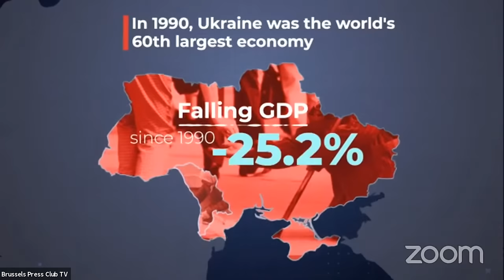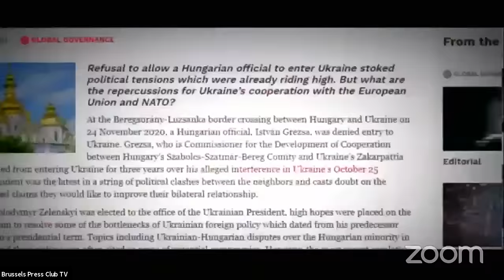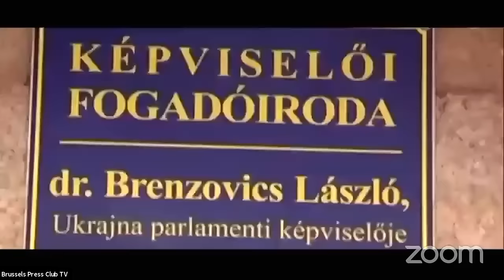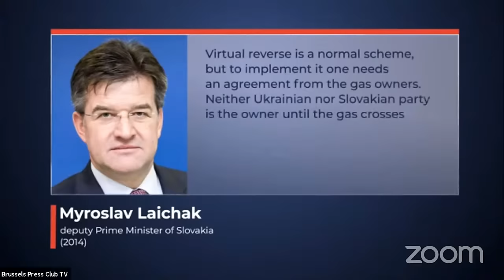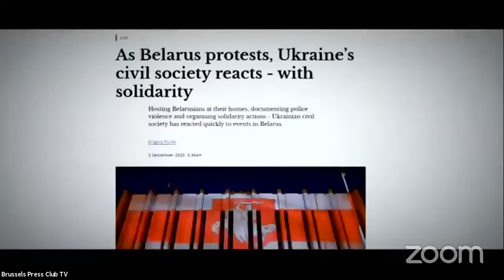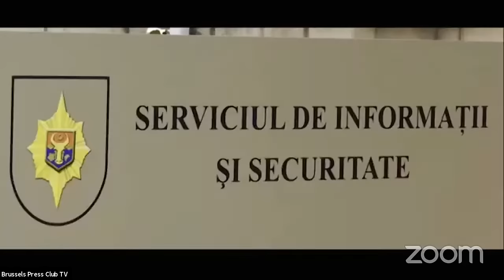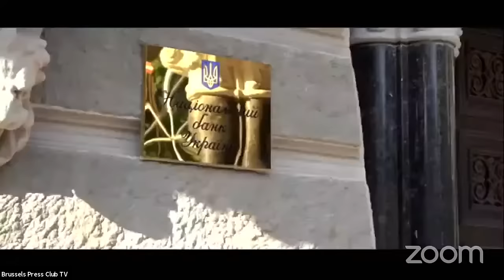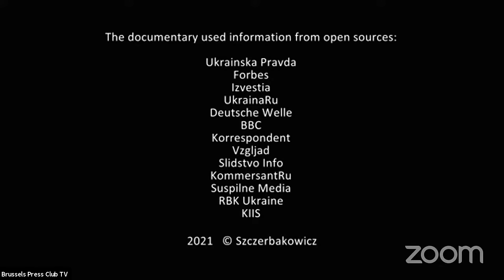Ukraine: 30 Years With So-Called Friends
On 24 August 2021, Ukraine celebrates the 30th anniversary of its Independence.  Ukrainians, freed from the Soviet shackles, sincerely hoped for a better future.  They looked to Europe as they developed as a young nation. But at some point everything seemed to go wrong.

The Ukrainian government initially had strong support from its closest neighbours – Poland, Hungary, Romania, Lithuania and Slovakia. Yet lately it has managed to have disputes with almost all its international partners.

This documentary analyses these conflicts with Ukraine's neighbours: glorification of dubious characters involved in the genocide of Poles, language laws ruining good relations with Hungarians and Romanians, sparking a gas conflict with Slovaks and upsetting Belarus by supporting revolutionary movements after the election there.

The questions we look at are:
Why does Ukraine make steps that only distance itself from the European dream?
Are high-level officials resorting to blackmail?
Why has official Kyiv deliberately got involved in the election process of the USA?
And why has Ukraine started flattering communist China?

“Ukraine: 30 Years With So-Called Friends” documentary will show what has happened to Ukraine since that momentous day in late summer 1991 and why it is sliding towards being the poorest country in Europe.

Nestled in the heart of Brussels, the Press Club Brussels Europe stands as a premier venue fostering connections among journalists, media professionals, and communication experts. Through its diverse events and collaborative spaces, the club plays a pivotal role in shaping the discourse on European affairs.